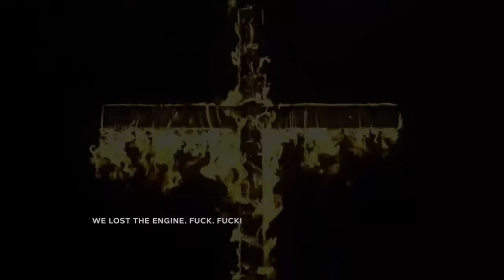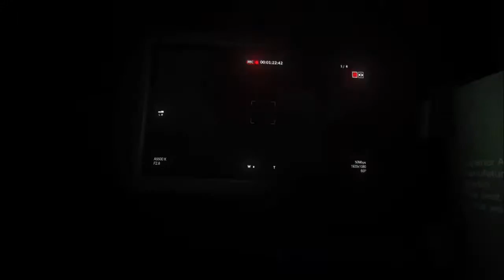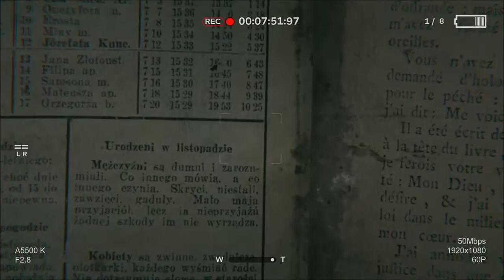Outlast 2 Demo playthrough.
The demo for Outlast 2. I was very excited for this one. Hope you enjoy.